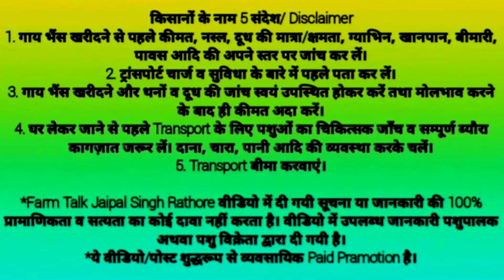28000₹💥 Perfect Deal Rathi Cow Milking With Female Calf 👍 Jeetu Chouhan 📲8290570305 Rathi Cow Dairy